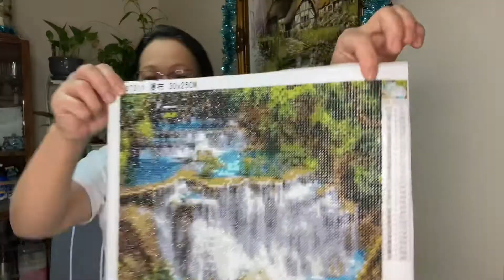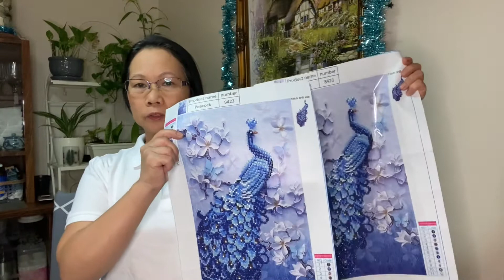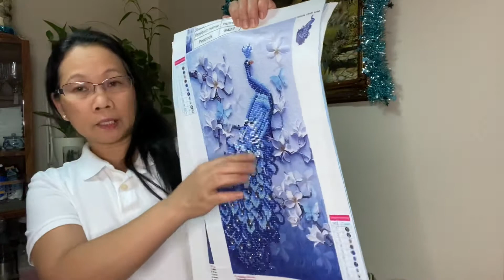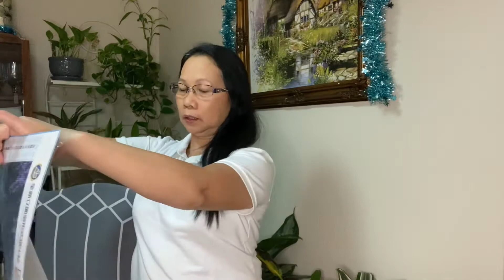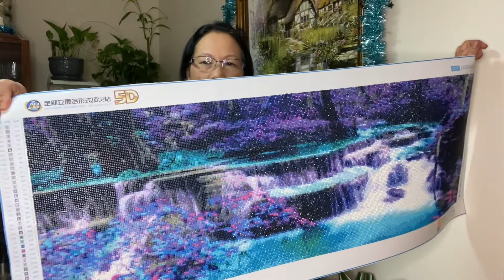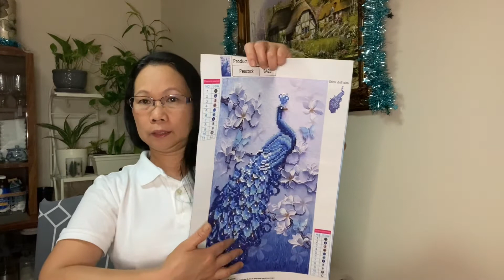MY DIY QUARANTINE JOB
DIY DIAMOND PAINTING/RESINS//QUARANTINE PALIPAS ORAS JOB..MADY TBLIT

I Bought from:

Online shopping/Wish.com

Please Follow me in my Facebook account...

Madelyn Tablit

Godbless